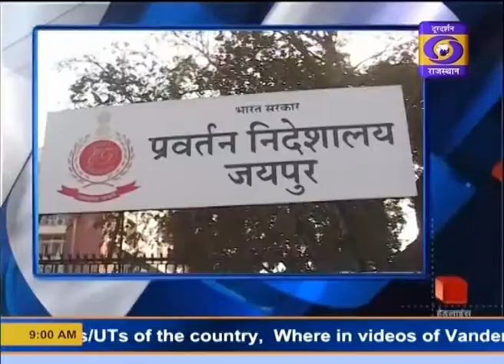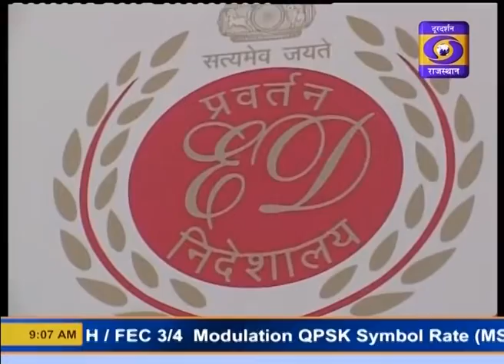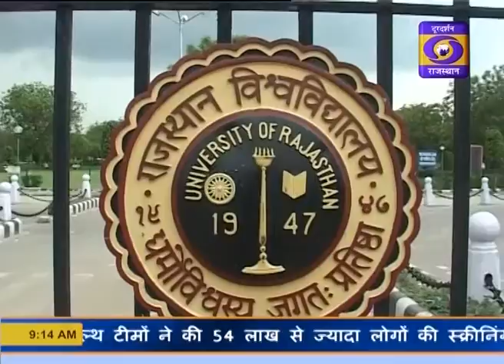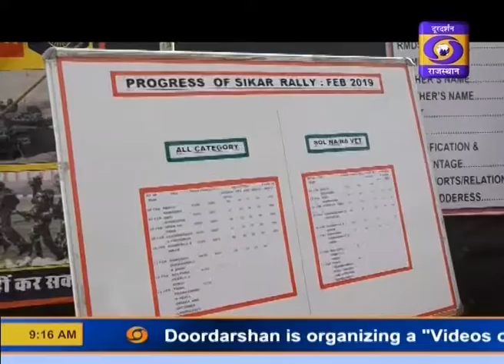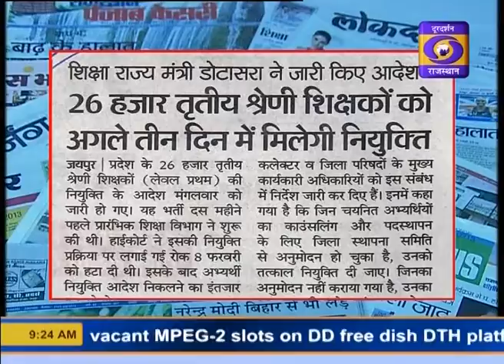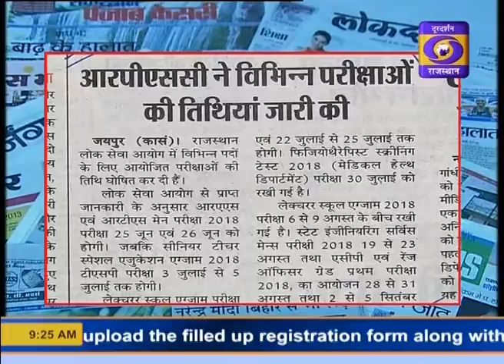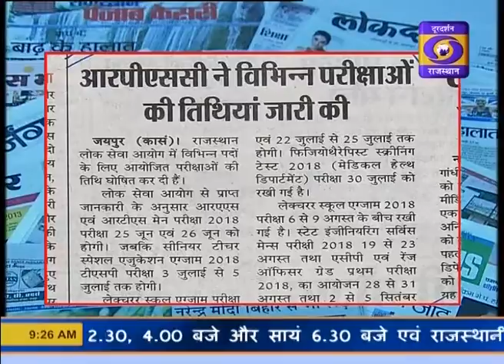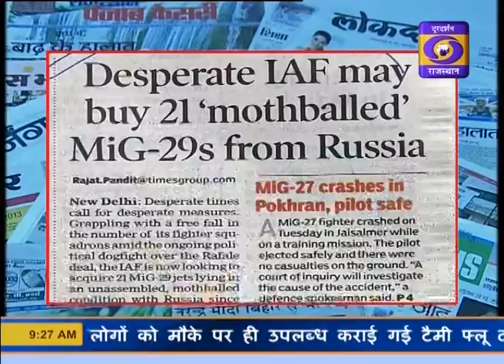9:00 AM 13 FEB 2019 NEWS BULLETINE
9:00 AM 13 FEB 2019 NEWS BULLETINE